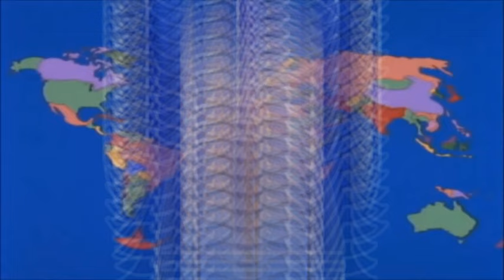El Mundo De Yakko Pero Varios Personajes Cantan (Cover IA)